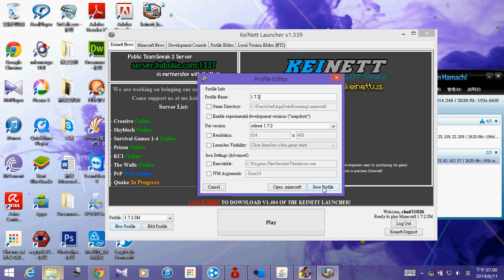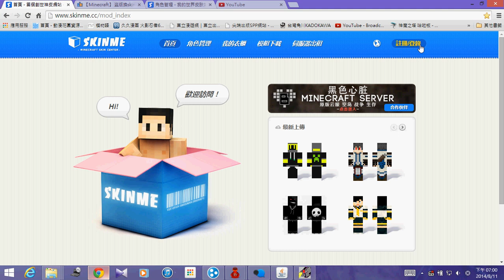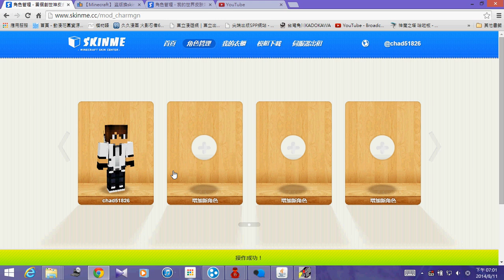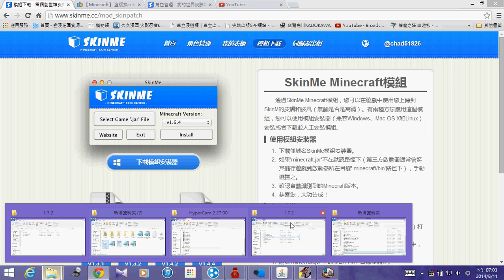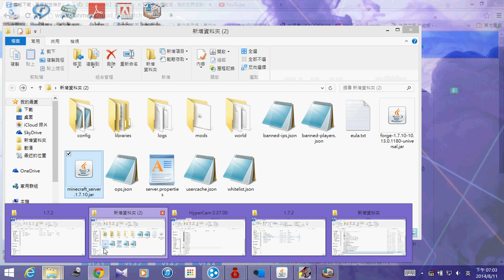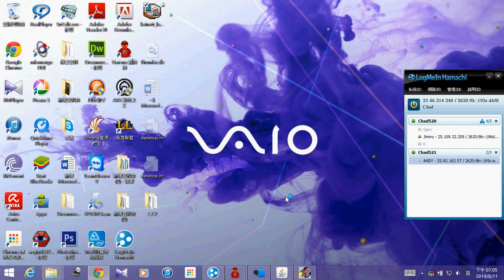minecraft 安裝1.7.2 使用skinme更換skin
(更換SKIN的模組已放在裡面)